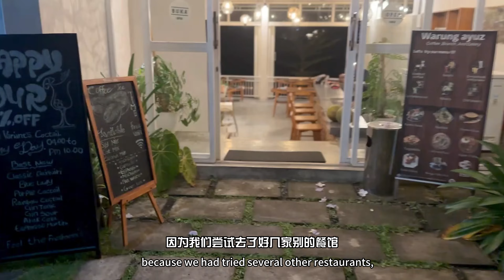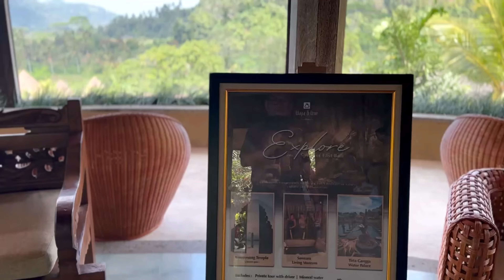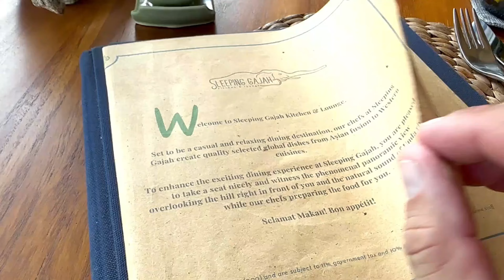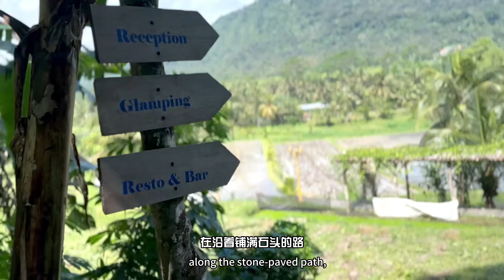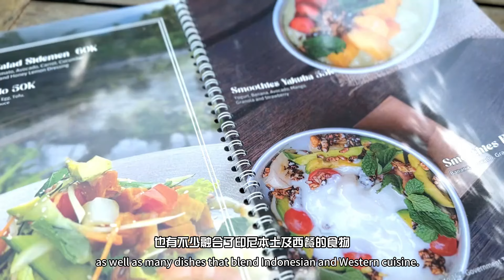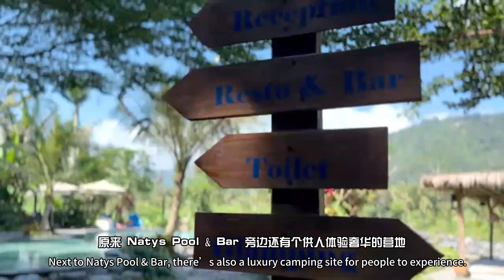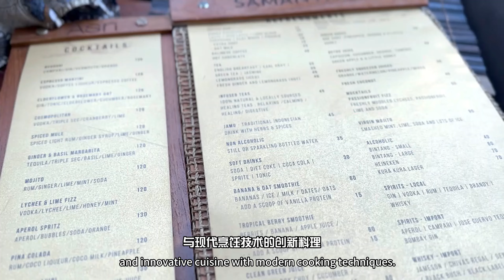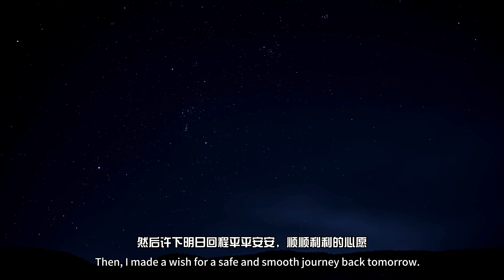Sidemen 位于印尼 Bali 巴厘岛东部却很少人知道（暗喜），为何能吸引我过去住上了5天4夜？究竟这个村庄拥有什么独特的人文，风景，酒店，美食？那里的人用英语交流吗？交通方便吗？物价会贵吗？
以下是关于Sidemen（西丹）的介绍：

位置和如何到达
西丹位于巴厘岛东部，距乌布约20公里。要到达西丹，可以雇佣出租车、使用共享打车应用程序（如Grab），或租用摩托车（如果你对巴厘岛的道路驾驶感到舒适的话）。沿途的风景展示了稻田和当地村庄的美丽，使旅程愉快。

访问西丹的理由
自然美景：西丹以其壮观的稻田而闻名，这里比乌布的稻田更少游客。徒步旅行穿过这些稻田让游客沉浸在巴厘岛的自然美中​.

文化体验：该村提供关于传统巴厘岛工艺的工作坊，如编织和水稻种植。与当地人的互动可以更深入地了解他们的生活方式​.

冒险活动：在附近的Telaga Waja河进行徒步旅行、骑行和漂流活动在冒险者中非常受欢迎​.

瀑布和寺庙：附近的景点包括美丽的Gembleng瀑布和重要的寺庙，如Besakih，巴厘岛最大的寺庙，以其壮观的景色而闻名.

食物和文化
虽然西丹没有大型餐馆，但可以找到许多warung（小型本地餐馆），提供美味的巴厘岛菜肴，如nasi campur（配有各种配菜的米饭）和mie goreng（炒面）。许多餐饮选项享有稻田的美丽景观​.

访问地点
Bukit Cinta：欣赏美丽的阿贡山景观，尤其是在日出时.

Tirta Gangga和Taman Ujung：著名的水宫，展现了巴厘岛丰富的历史，并提供如画的背景​.

传统村庄：探索附近的Penglipuran村，提供对真实巴厘岛生活的窥探.

历史
西丹拥有丰富的文化遗产，根植于传统的农业实践和工艺。周围的风景被当地农业塑造，村庄仍然是编织和其他传统艺术的中心。

总之，西丹是一个极佳的目的地，适合那些希望逃离巴厘岛更热门旅游区喧嚣的人。它结合了迷人的自然美景和丰富的文化体验，使其成为值得一游的隐秘宝地。

Sidemen, located in East Bali, is a serene and picturesque village known for its lush landscapes, rice terraces, and traditional Balinese culture. Here’s a comprehensive overview of what to expect when visiting Sidemen:

Location and How to Get There
Sidemen is situated approximately 20 kilometers northeast of Ubud. To reach Sidemen, you can hire a taxi, use a ride-sharing app like Grab, or rent a scooter if you're comfortable navigating Bali's roads. The drive offers scenic views of rice paddies and local villages, making it a pleasant journey.

Reasons to Visit Sidemen
Natural Beauty: Sidemen is famed for its stunning rice terraces, which are less touristy than those in Ubud. Trekking through these fields allows visitors to immerse themselves in Bali’s natural beauty.

Cultural Experiences: The village offers workshops on traditional Balinese crafts, such as weaving and rice cultivation. Engaging with locals provides deeper insights into their lifestyle.

Adventure Activities: Trekking, cycling, and river rafting in the nearby Telaga Waja River are popular among adventure seekers​.

Waterfalls and Temples: Nearby attractions include the beautiful Gembleng Waterfall and important temples like Besakih, Bali’s largest temple, known for its breathtaking views.

Food and Culture
While Sidemen lacks large restaurants, you can find numerous warungs (small local eateries) offering delicious Balinese dishes such as nasi campur (rice with various sides) and mie goreng (fried noodles). Many dining options feature beautiful views of the rice fields.

Bukit Cinta: A viewpoint for stunning vistas of Mount Agung, particularly beautiful at sunrise.

Tirta Gangga and Taman Ujung: Famous water palaces nearby that highlight Bali’s rich history and offer picturesque settings​.

Traditional Villages: Exploring nearby villages like Penglipuran provides a glimpse into authentic Balinese life.

History
Sidemen has a rich cultural heritage, rooted in traditional farming practices and crafts. The surrounding landscapes have been shaped by local agriculture, and the village remains a center for weaving and other traditional arts.

In summary, Sidemen is a fantastic destination for those looking to escape the hustle and bustle of more tourist-heavy areas in Bali. It combines stunning natural beauty with rich cultural experiences, making it a hidden gem worth visiting.